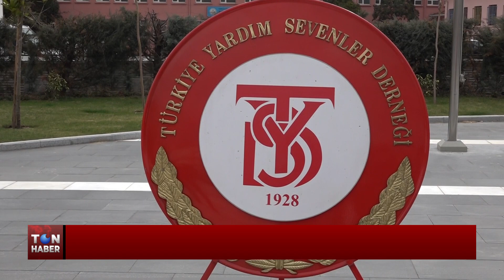TÜRKİYE YARDIM SEVENLER DERNEĞİ 96 YAŞINDA